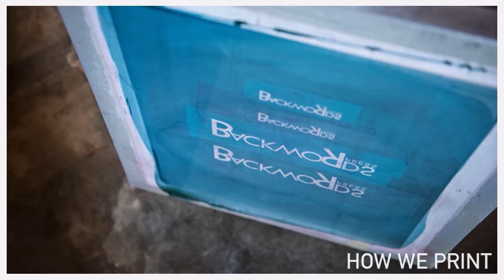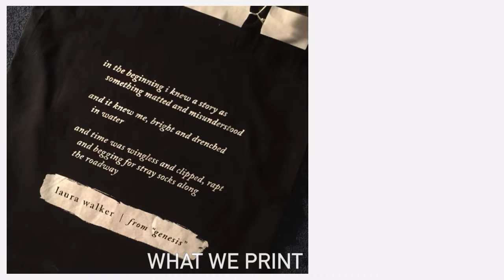BACKWORDS PRES: Screen Printing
Something we cherish is that we screen print all of our own poetry ourselves. Here are some photos of us doing just that - printing original poetry by hand. It can get pretty messy, but through it all we find a way to love what we do, and laugh our way through mistakes.

Shop our full lineup of poetry at backwordsblog.com

Photo credits to Molly Choma Photography and MKulisch Photography. Music thanks to Apple's Photos app.